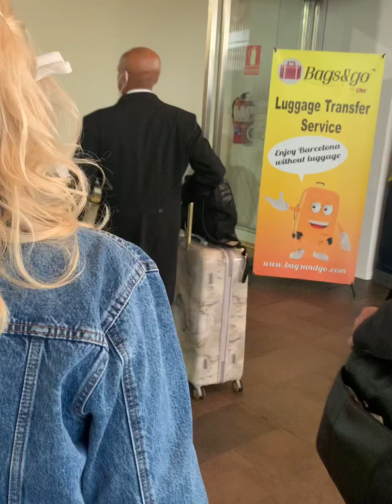Harkin Cruise Goodbye